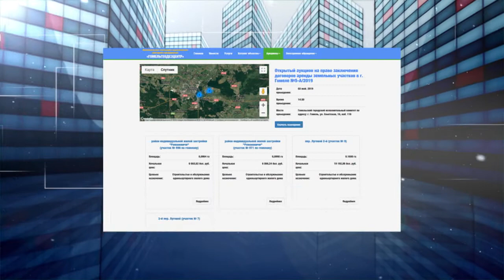Телеаукцион - апрель (16.04)